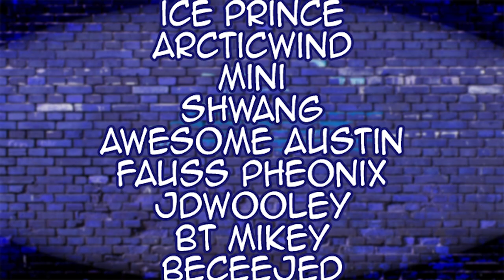Pokemon DnD | Session 107 | The Mutahadith Kathir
Milo's triathlon is cut short with the appearance of Wadsworth. Tensions are high and a message awaits...

MERCH!